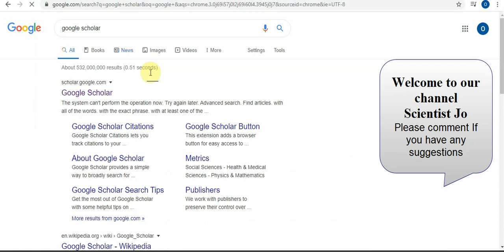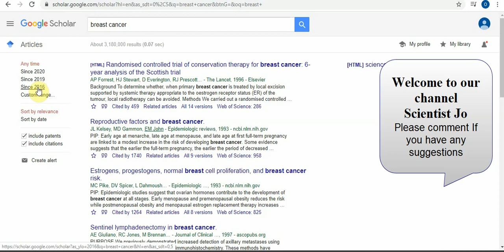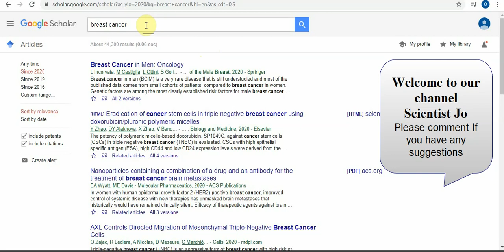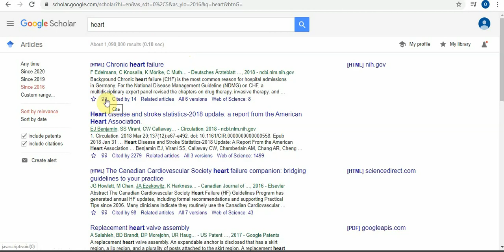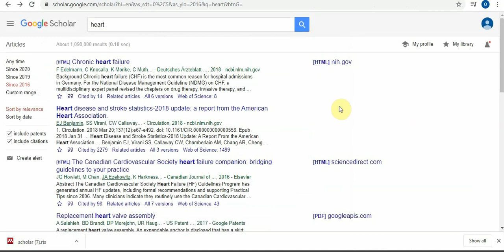How to find articles 1 google scholar كيف تجد ابحاث علمية او اي معلومة مفيدة وصحيحة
How to find information for your topics, articles
كيف تجد ابحاث علمية او اي معلومة مفيدة وصحيحة